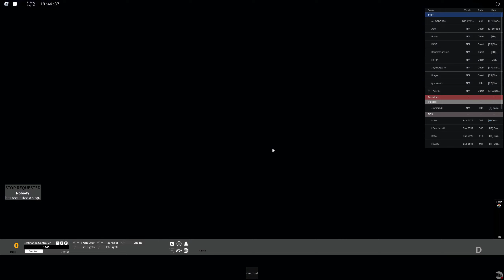MTA Roblox: M86-SBS to Yorkville & to 5th Ave Roundtrip (XE60 #4956)